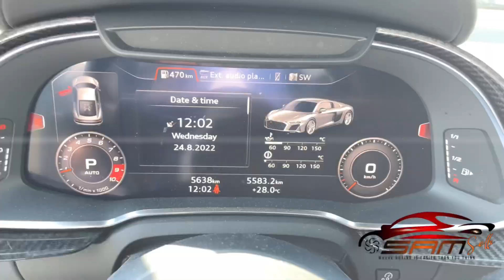2021 Audi R8 V10 Quattro Coupe AWD Full Walk-around